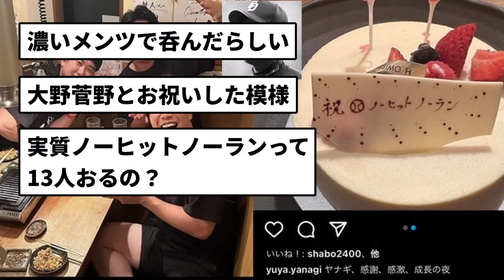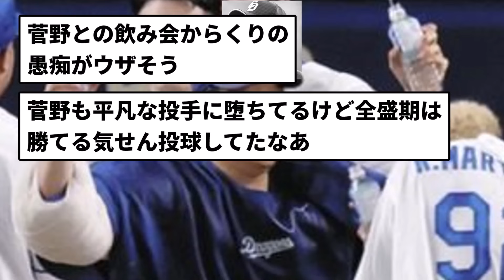【立浪 呼ばれず...】中日ドラゴンズ柳裕也さん、ノーヒットノーラン達成祝いを開催【反応集】【プロ野球反応集】【2chスレ】【5chスレ】